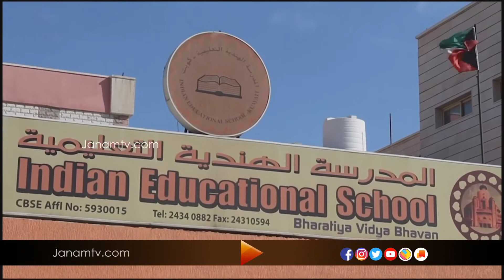കുവൈറ്റിൽ ഇൻഡ്യൻ എഡ്യൂക്കേഷണൽ സ്കൂൾ, ഭവൻസ് ഫെസ്റ്റ് സംഘടിപ്പിച്ചു